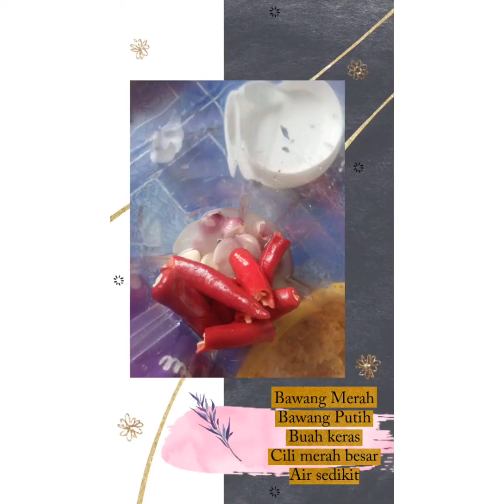Cucur jagung Udang yummyyyy !!! Mudah Dan cepat :)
Bahan yang senang untuk dibuat